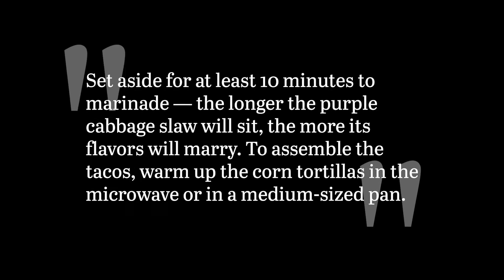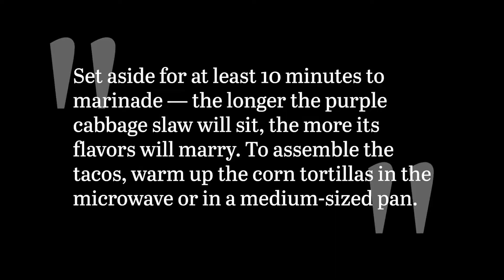Best Duck Confit Tacos Recipe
Who said duck confit couldn't go on a taco? Not us! Try this recipe today to wow your friends and family.